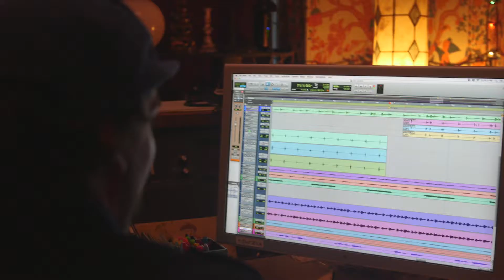Musician Reel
Gavin Millette
Videographer available to film live performance & Behind the Scenes of tour and recording.